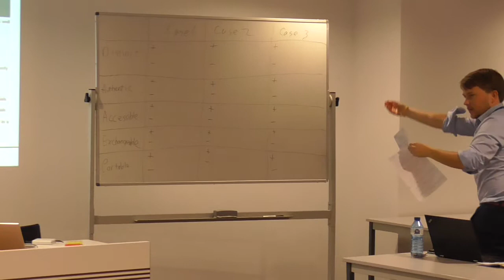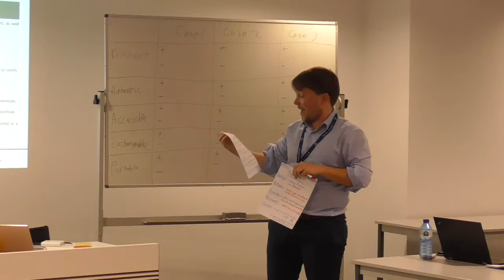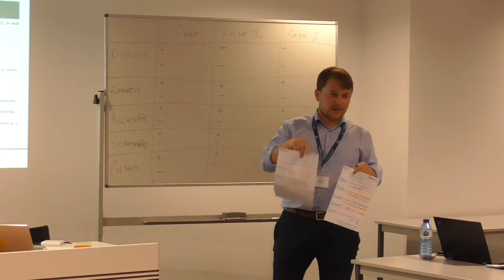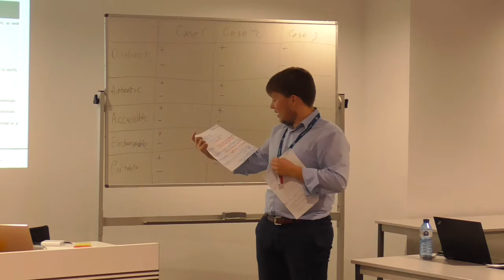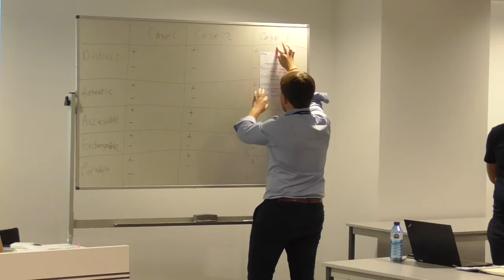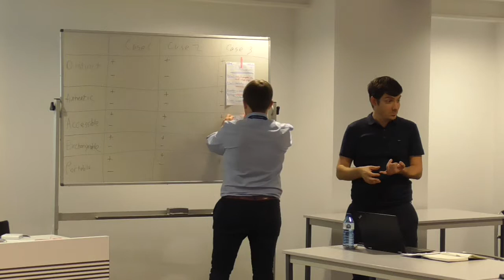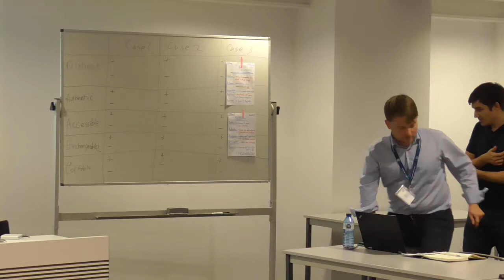OEPass Multiplier Event, Barcelona, 25 October 2018 part 4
The multiplication event served as the launch event for the Learning Passport among European Higher Educational Institutions. It involved a half-day seminar that covered the following topics:
• Current state of recognition of open educational credentials in Europe. The learning passport as a way to facilitate recognition of open credentials in Europe

The event attracted over 30 participants, and was held on the sidelines of EDEN‘s Research Workshop RW10. It targeted open education experts of European Higher Education Institutions.